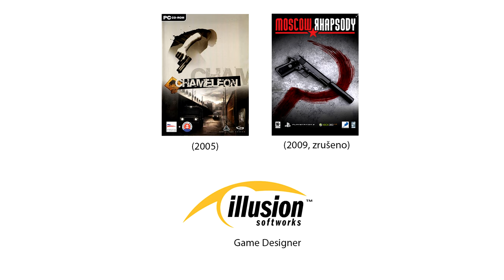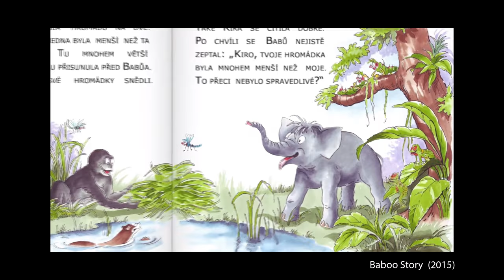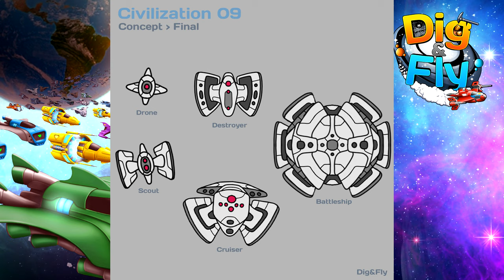FPI: Viliam Korbel I WoodDog Games, Hangar 13, Chameleon, Mafia 2, Silent Hill Downpour, Dig & Fly .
V novém díle série FPI jsem se potkal s dalším matadorem herního průmyslu v Čechách a na Slovensku. Viliam Korbel pracoval na hrách jako Chameleon, Moscow Rhapsody, Mafia II, Silent Hill: Downpour, Mafia III a mnoha dalších. Momentálně působí jako Senior Producer ve studiu Hangar 13 a s několika přáteli z branže po večerech pracuje na mobilní hře Dig & Fly. Viliam je docela workoholik a mnohokrát ve své kariéře pracoval na více projektech zároveň. O to víc si cením toho, že si na rozhovor udělal čas, protože povídání o jeho kariéře je rozhodně zajímavé.